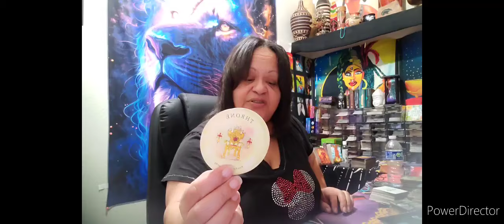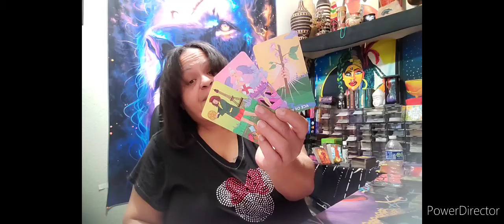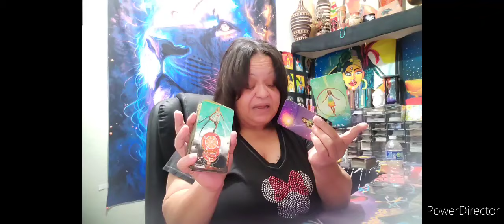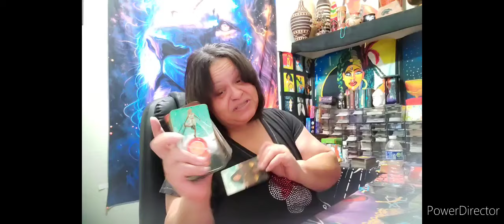Gemini ♊️ Trust the process ✨️ 😊